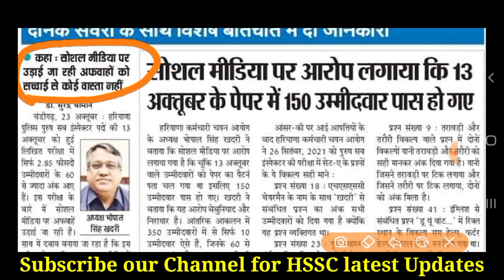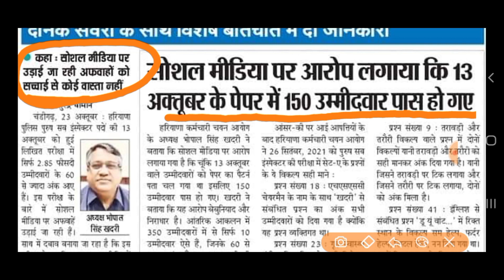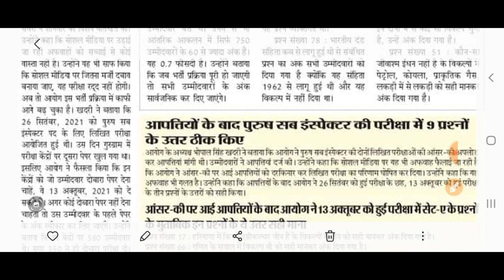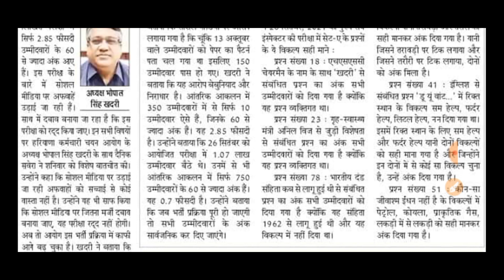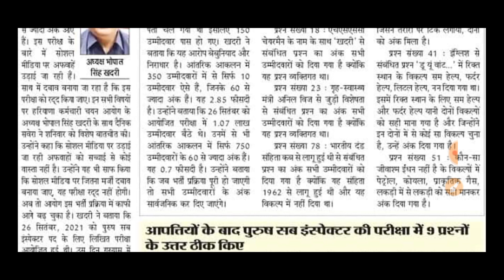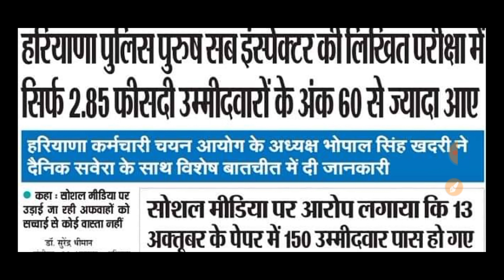पुरुष सब इंस्पेक्टर भर्ती पर भोपाल खादरी का बयान